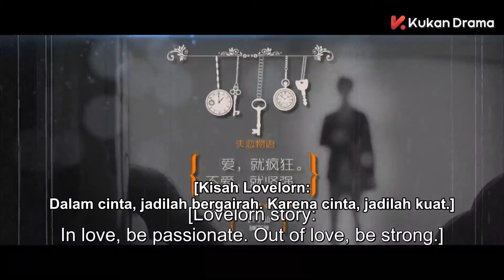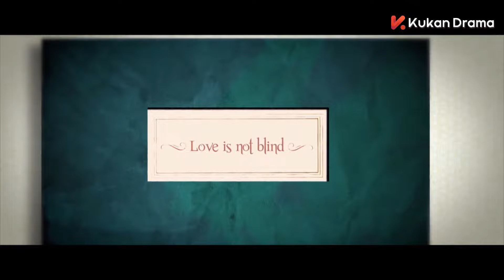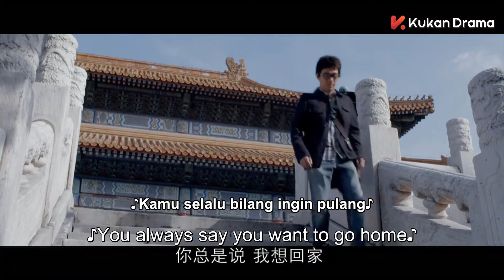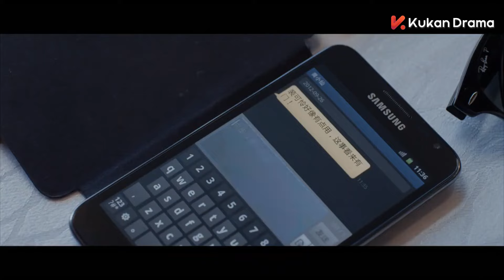【INDO SUB】Cinta Tidak Buta (Love Is Not Blind) EP17 | KUKAN DRAMA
Sinopsis
Di kota metropolitan internasional yang makmur, perencana pernikahan kelas atas Huang Xiaoxian  secara tidak sengaja menyaksikan adegan di mana pacarnya berkencan dan mengalami pengkhianatan cinta dan persahabatan ganda. Dalam keputusasaan, Xiaoxian bahkan mencurahkan amarahnya pada bosnya. Keesokan harinya, berita cinta Xiaoxian segera menyebar ke seluruh perusahaan.

Xiaoxian menunggu panggilan telepon untuk penjelasan. Setiap hari setelah perpisahan itu seperti penderitaan, seperti orang mati yang berjalan. Selama periode ini, Xiaoxian harus bermitra dengan Wang Xiaojian untuk merencanakan pernikahan Wei Yiran dan Li Ke, yang akan menikah. Selama 33 hari putus, banyak orang dan hal-hal yang diam-diam berubah...